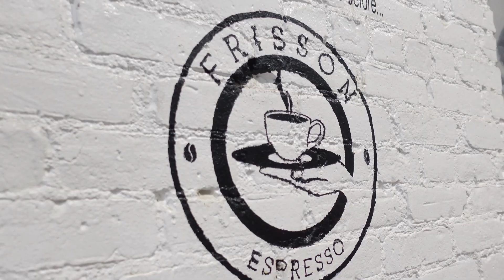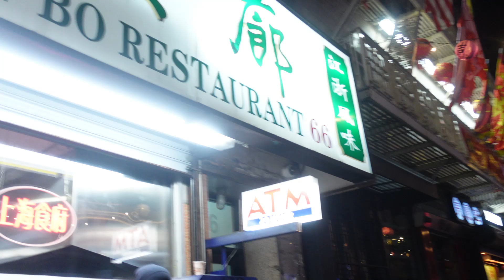New York Vlog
Traveling to NYC for the first time with my friends.